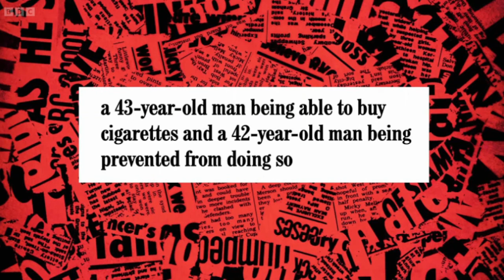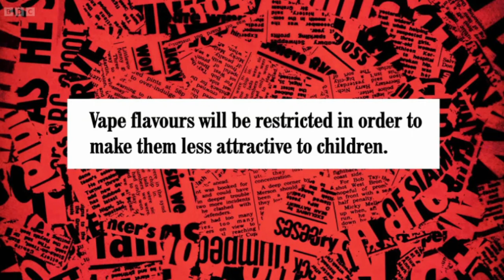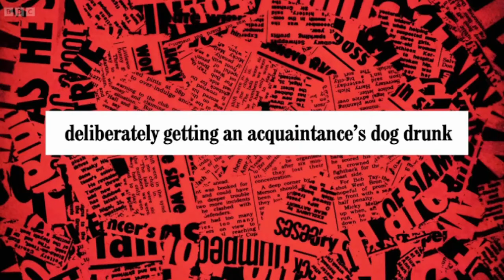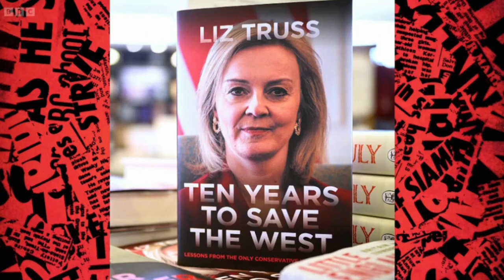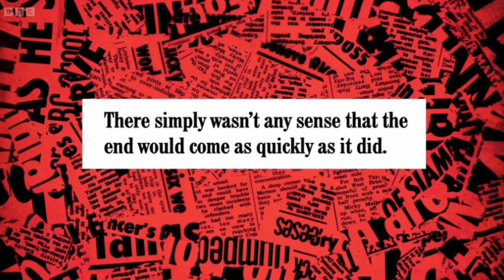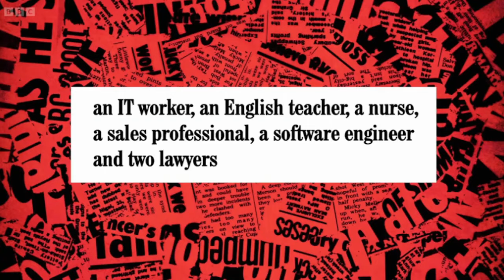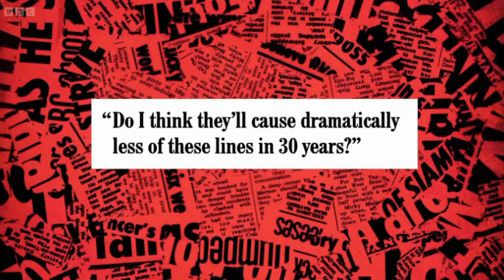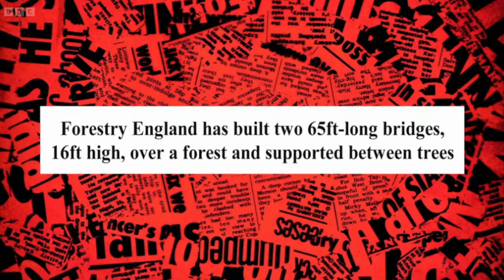Have I Got News for You - S67E03 (19 April 2024)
Host: Alexander Armstrong
Ian's team: Munya Chawawa
Paul's team: Jo Brand